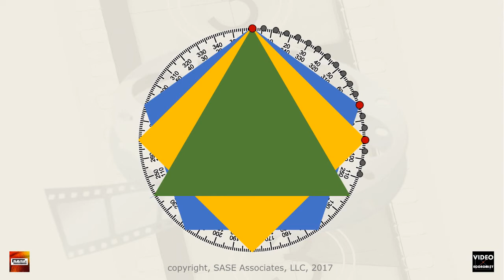polyrhythm: 3 to 4 to 5